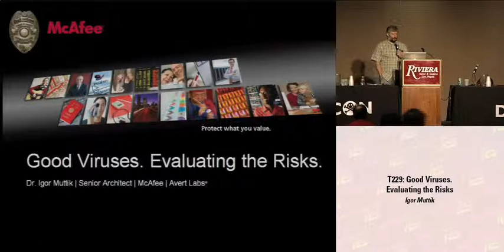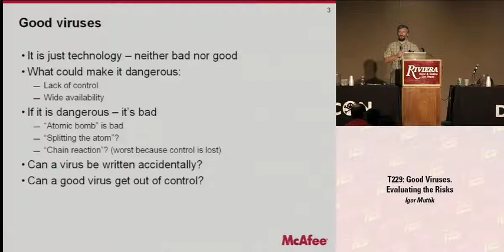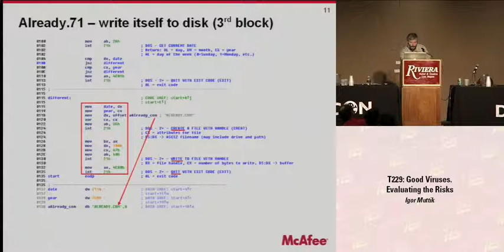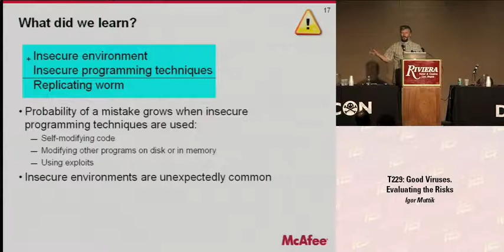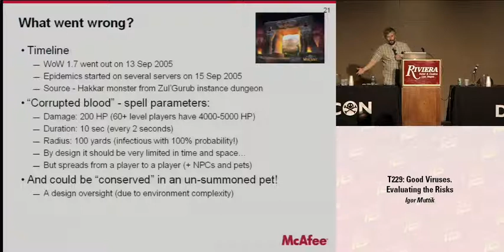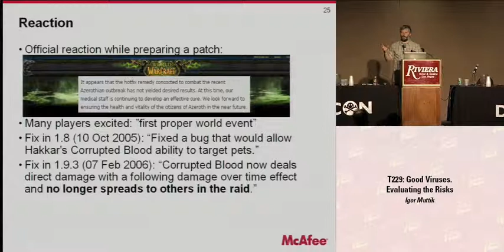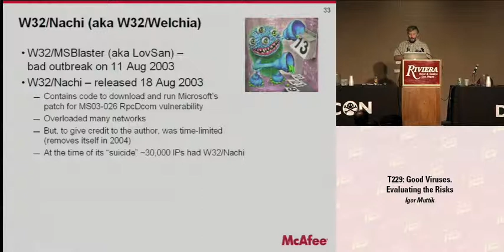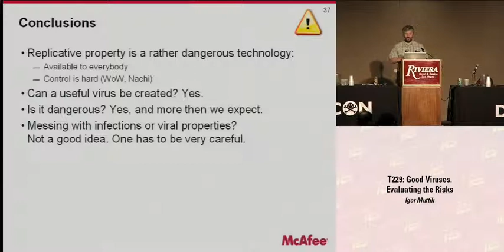DEF CON 16 - Igor Muttik: Good Viruses. Evaluating the Risks.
This session will discuss the risks associated with creation of replicating code. A combination of wide availability of virus source code as well as the problem of control over replicating code make these experiments quite risky. To demonstrate these points we shall see how a computer virus was once created unintentionally in a self-modifying tool called ALREADY.COM (we'll disassemble and debug it). We shall watch a video of the "Corrupted blood" epidemic in World of Warcraft when a virtual "good" virus got out of control. We will examine "beneficial" properties of W32/Nachi worm and discuss pros and cons of harnessing replication for patching vulnerabilities.

Dr. Igor Muttik graduated from Moscow State University in 1985. His Ph.D. in 1989 was based on the research of semi- and super-conductors. He became interested in computer viruses in 1987 when PCs in the lab were infected with Cascade.

In 1995 he joined Dr.Solomon's Software in the UK as a Virus Researcher. In 1999 he headed Avert in Europe and now is Senior Avert Labs Architect. He speaks regularly at security conferences.